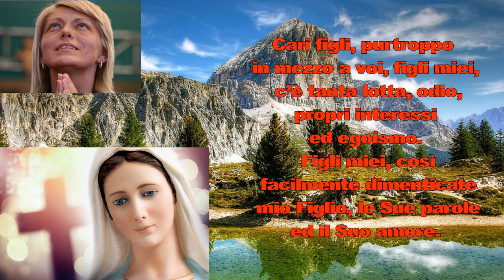Medjugorje: Messaggio a Mirjana del 02 gennaio 2019.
Messaggio del 2 gennaio 2019 (Mirjana)

Cari figli, purtroppo in mezzo a voi, figli miei, c’è tanta lotta, odio, propri interessi ed egoismo. Figli miei, così facilmente dimenticate mio Figlio, le Sue parole ed il Suo amore. La fede si spegne in molte anime ed il cuore è preso dalle cose materiali del mondo. Però il mio cuore materno sa che in mezzo a voi ci sono coloro che credono ed amano, coloro che cercano di avvicinarsi sempre più a mio Figlio, che Lo cercano instancabilmente e, in questo modo, cercano anche me. Questi sono gli umili e i miti i quali, con il dolore e la sofferenza che sopportano nel silenzio, con la loro speranza e soprattutto con la loro fede, sono gli apostoli del mio amore. Figli miei, apostoli del mio amore, vi insegno che mio Figlio non cerca preghiere con troppe parole, ma anche le opere ed i sentimenti, che preghiate, che con le preghiere personali cresciate nella fede e cresciate nell’amore. Amatevi gli uni e gli altri: questo è ciò che Lui chiede, questa è la via per la vita eterna. Figli miei, non dimenticate che mio Figlio ha portato la luce a questo mondo. L’ha portata a coloro che hanno voluto vederla e riceverla. Questi siate voi, perché questa è la luce della verità, della pace e dell’amore. Io vi guido maternamente ad adorare mio Figlio, ad amarLo con me. Che i vostri pensieri, parole ed opere siano rivolte a mio Figlio, che siano in Suo nome: solo allora il mio cuore sarà colmo. Vi ringrazio.